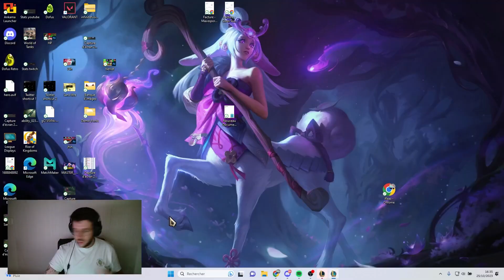LE RETOUR DE CE JUNGLER DANS LA META ! UN VRAI DELICE